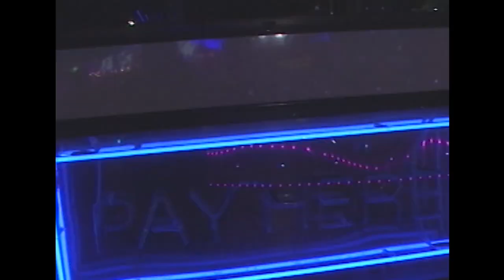Sharda - Chin Up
Video by Josh Church
Starring Nye Lev